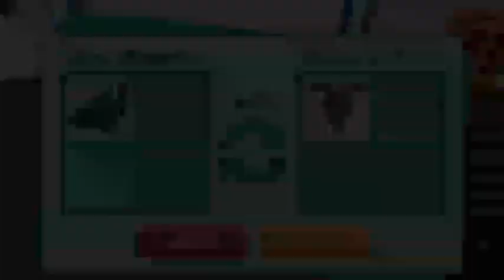OMG!!😍 Did they overpaid For my goldhorns and more in Adopt me!